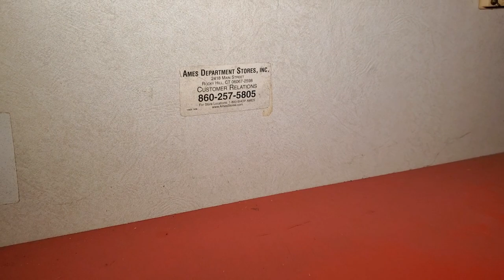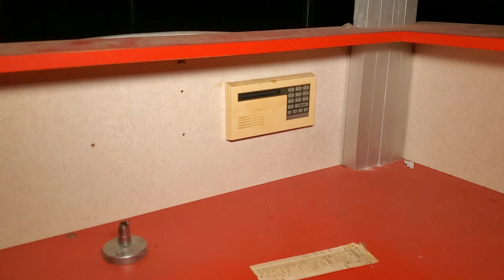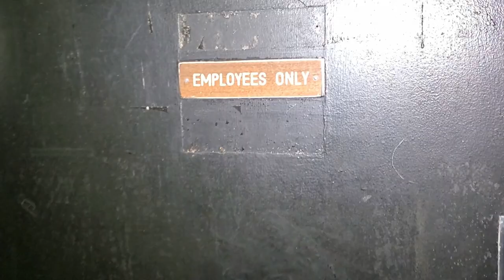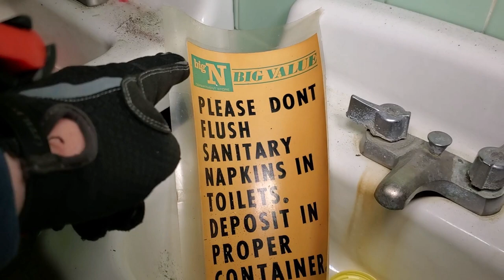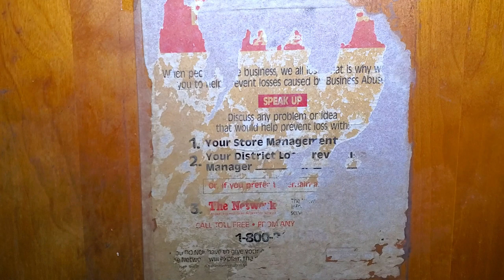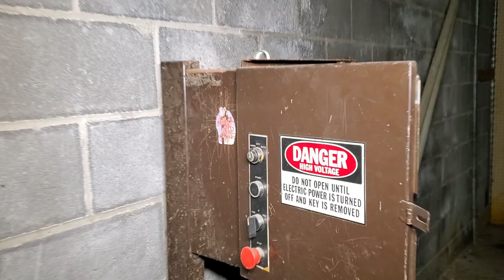What Does An ABANDONED AMES Store Look In 2021? / Exploring Abandoned Places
Ready to see what the future of many stores and businesses may look like? Watch this video to find out!
In this video we return to a locally known Abandoned Ames department store. This location was filmed by me twice before and didn't have intentions on returning again, but since we were in the area, I decided to give a 2021 look at this decaying location. Do you enjoy when myself and others Explore Abandoned Places? I equally enjoy sharing them with you, but they aren't as easy to find & film anymore. But to get your abandoned fix, check out my Abandoned Remains playlist. With that said, let's get a 2021 look at the Abandoned Ames.

►Business mail:
JPVideos